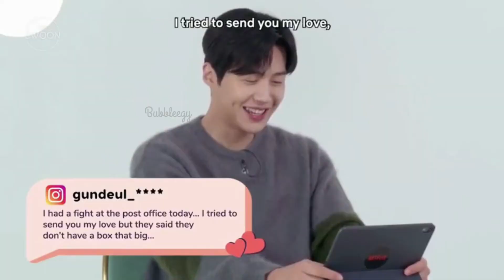Kim Seon-Ho edit | Charli XCX - Boys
🍰Bem-vindo(a) ao bubbleegy ,seu lugar de descanso.
🍰Vejo vocês em breve!

💻Se você gostar, por favor: comente, compartilhe e curta, obrigada.